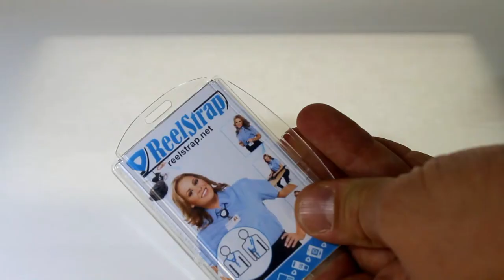Badge holders - Photo ID badge holder FRA id card holder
Badge holders; photo id badge holder FRA is available with Reelstrap from Amazon

If you are looking wholesale badge holders, the badge holder FRA with Reelstrap is available also for wholesale

Badge holder FRA is crystal clear rigid badge holder for one CR-80 (credit card size) plastic card. ID card holder FRA have locking function, so it is not intended for use take off card often. But id card is possible change couple times to badge holder FRA, which is very good for example contact less smart card.